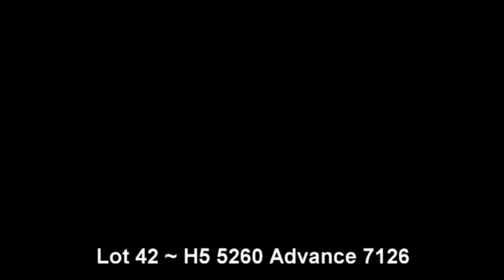Lot 42 ~ H5 5260 Advance 7126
2018 Sale Bull, Heifer, and Horse Videos.
Annual Spring Bull Roundup & Harrell~Mackenzie Quarter Horse Sale. March 5, 2018.